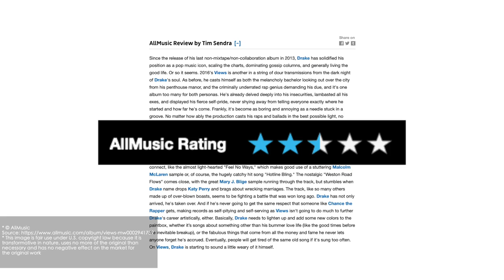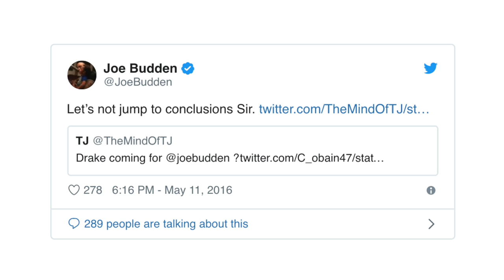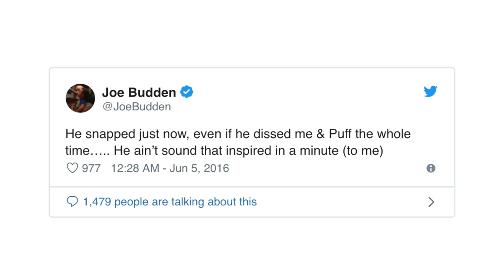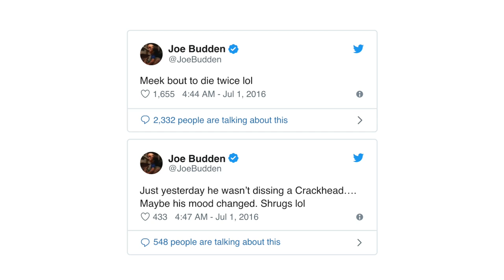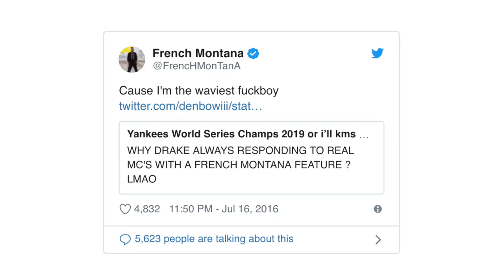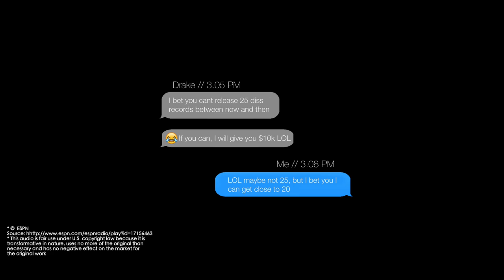How Drake Lost the Joe Budden Beef